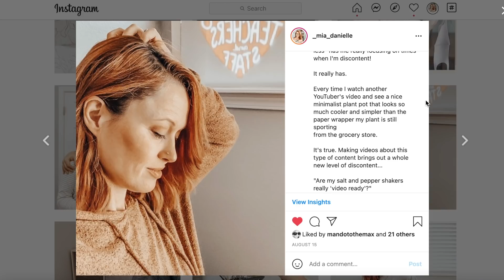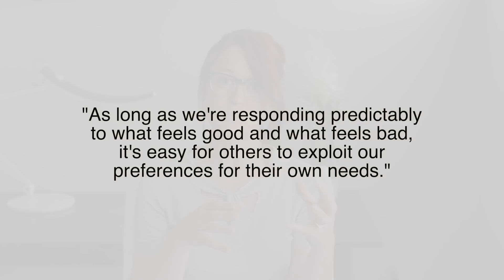When Do We Stop Wanting MORE? | Minimalism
Why do we always want more stuff? Well, it tends to come down to discontentment- being generally discontent with what we have. But what would it look like if we didn't feel that way? Let's chat about why we tend to have an incessant desire for more and how to take control of that discontentment. When do we stop wanting more?

▷ START WITH THIS FREE MASTERCLASS!